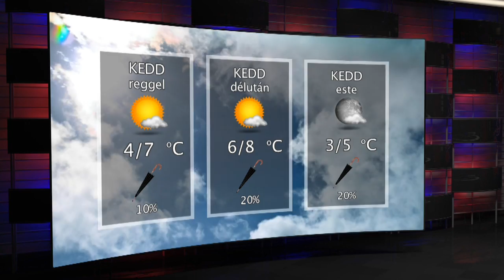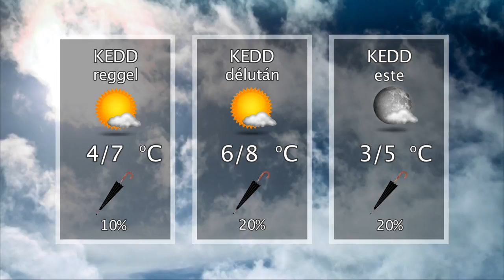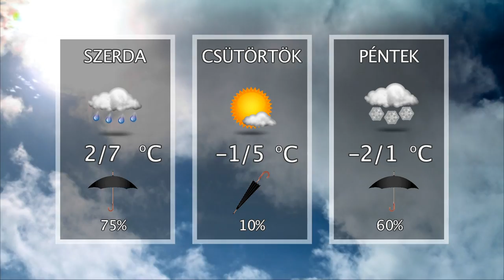Oxygen Media Híradó 2016.01.12.